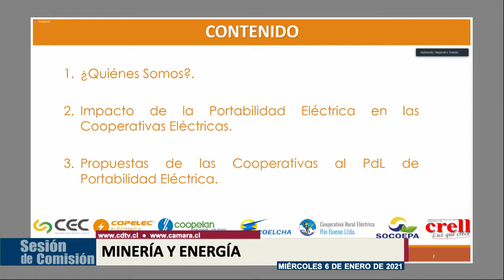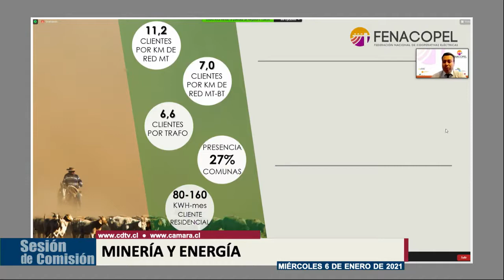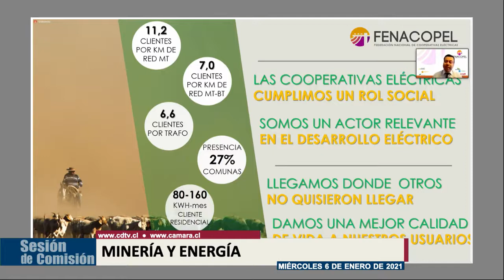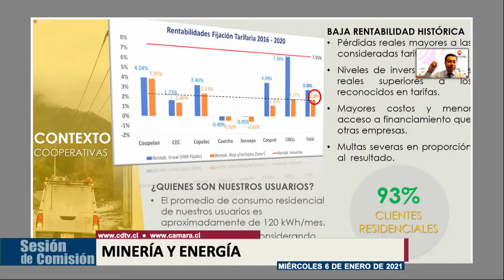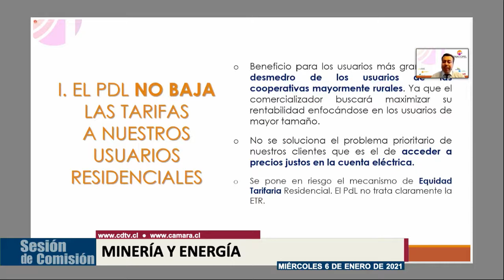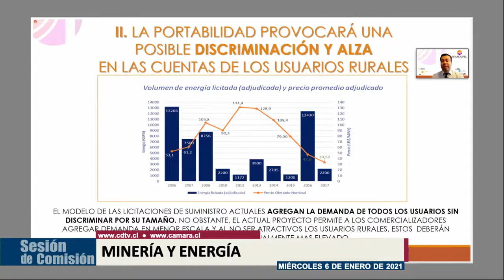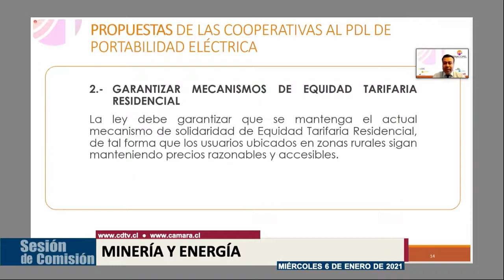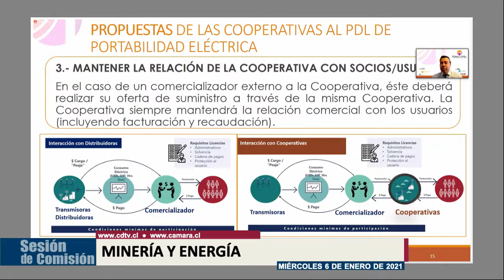Portabilidad eléctrica, invitados para el proyecto de ley 6 1 2021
En la comisión de Energía y Minería de la cámara de diputados de Chile del 6 1 2021
Invitados para la tramitación del mensaje de portabilidad eléctrica, boletín 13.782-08.
Recibieron a:
Alejandro Toledo y Patricio Molina, de la Fenacopel,
y al Presidente de la Conadecus, Hernán Calderón.
Fuente: cdtv.cl
Pasos del proyecto: